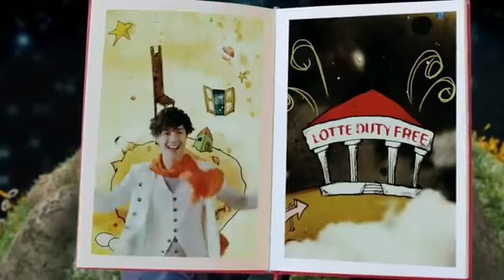lottedfs - Full Version